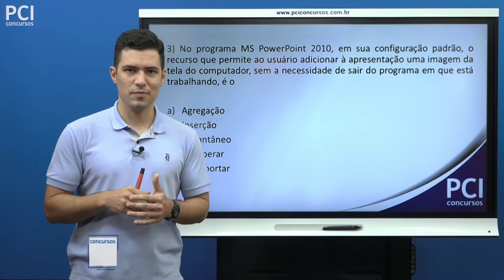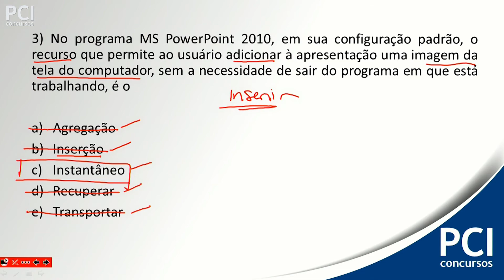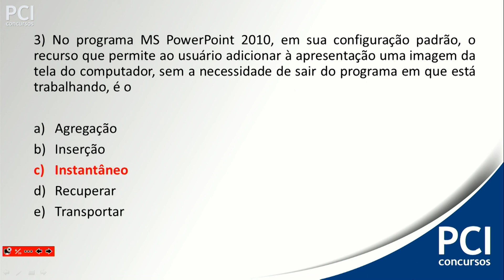Questão Comentada 53 - PowerPoint 2010